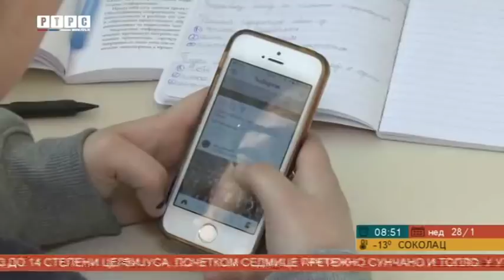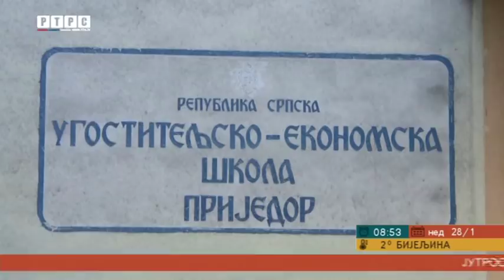Prijedor: Prva škola u kojoj su postavljeni ormarići za mobilne telefone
U cilju unapređenja kvaliteta nastave u prijedorskoj Ugostiteljsko-ekonomskoj školi sve učionice opremljene su ormarićima za odlaganje telefona. Odluku o odlaganju telefona tokom časa jednoglasno su podržali roditelji, profesori ali i učenici.